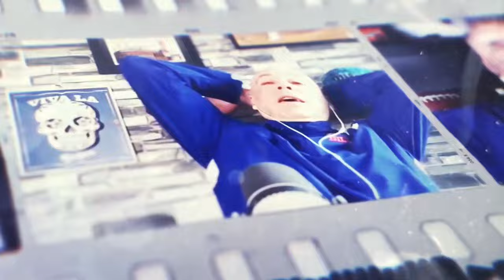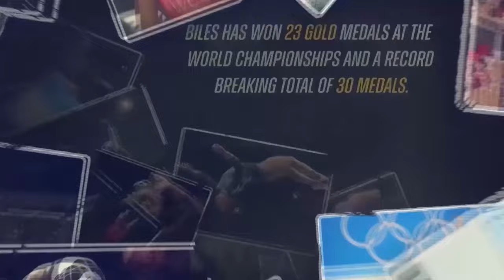SportsRage with Gabriel Morency 3/25/24 Hour 3